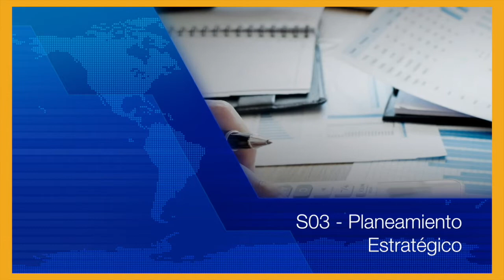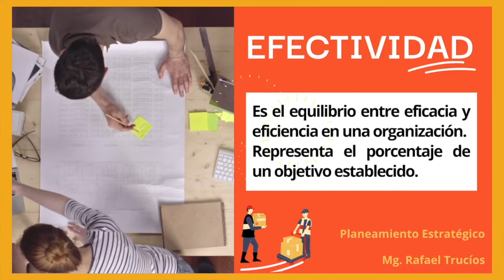Semana 03 - ¿Qué es eficacia, eficiencia y efectividad? (Planeamiento Estratégico)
Introducción a la administración estratégica.